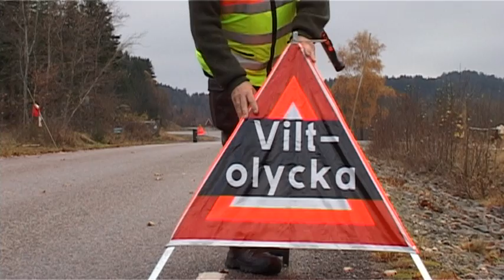Viltolycka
Viltolycka är en informationsfilm från Svenska Jägareförbundet. Den visar dig hur du ska gå tillväga om du råkar ut för en viltolycka i trafiken.

Du kommer att få se vad som händer när du ringer 112, hur viktigt det är att du märker ut olycksplatsen noga samt hur jägare arbetar för att minska viltets lidande.